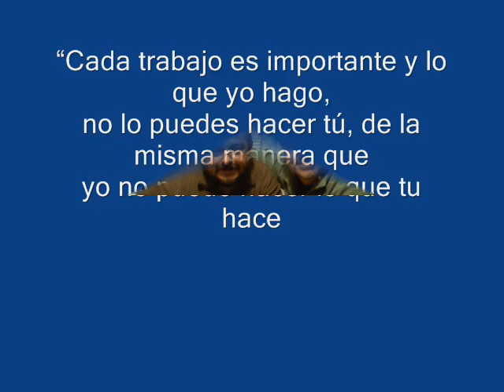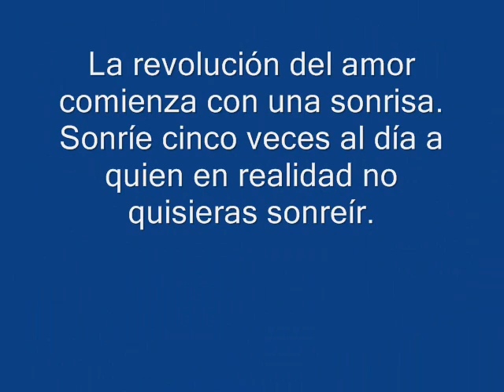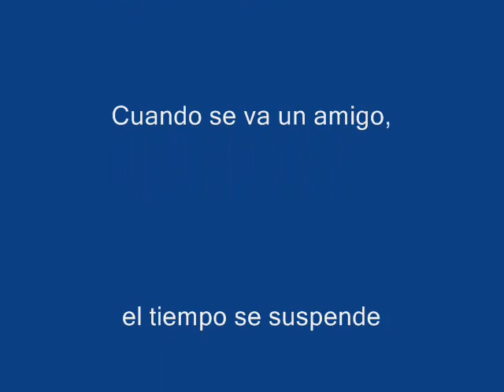Jorge Donoso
Despedida a un Amigo.
Por Viviana Tobar